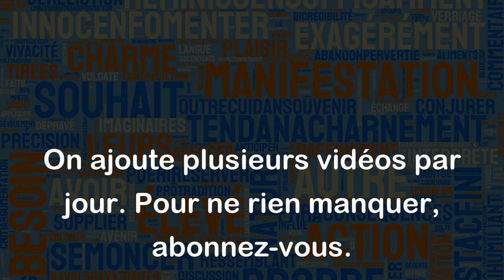Prêter main forte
"Prêter main forte" est une expression qui signifie aider ou soutenir quelqu'un dans une situation difficile ou pour accomplir une tâche. Voici quelques exemples pour mieux comprendre son usage :
- Dans l'entreprise, les collègues se prêtent main forte pour terminer les projets dans les délais impartis.
- Lorsque ma grand-mère a eu une chute, tous les membres de la famille ont prêté main forte pour s'occuper d'elle.
- Des volontaires ont prêté main forte aux pompiers pour éteindre l'incendie qui a ravagé le quartier.
- Mon ami m'a prêté main forte pour déménager mes meubles lourds.
En résumé, "prêter main forte" est une expression courante pour exprimer l'idée d'aider ou de soutenir quelqu'un.